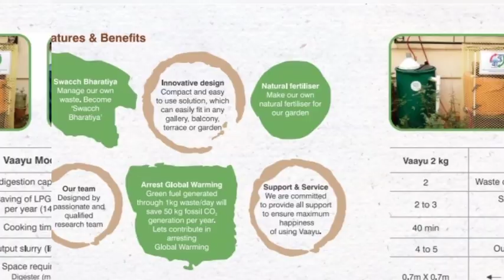motivation suresh bansode